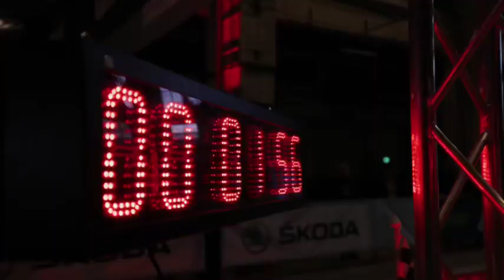Let’s go 2023